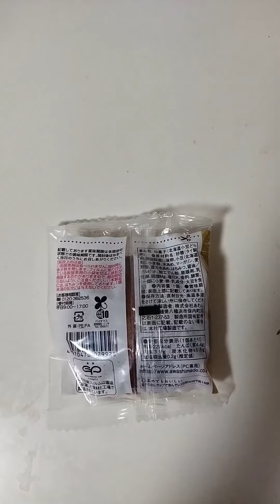kain tayo doreamon pancake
kain tayo sa doreamon pancake